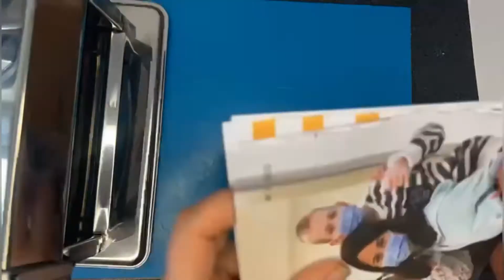Serie Mujeres de la antigüedad:Retrato de mujer del sigloXV. Grabado en miniatura hecho en Tetra Pak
Catedral de Nuestra Señora (Luxemburgo)
La Catedral de Santa Maria  que (en luxemburgués Kathedral Notre-Dame) es una catedral  luxemburguesa, que, al ser la catedral de la Arquidiócesis de Luxemburgo, constituye la principal iglesia de este país, su primera piedra fue colocada en 1613, y originalmente era una iglesia perteneciente a los jesuitas.
La catedral constituye un ejemplo de estilo gótico, sin embargo posee algunos elementos renacentistas. A finales del siglo XVIII, la iglesia recibió la imagen milagrosa de María Consolatrix Affictorum( del latín, María,consuelo de los afligidos), la patrona de la ciudad y el ducado.
Aproximadamente cincuenta años después, la iglesia fue consagrada;y elevada en 1870 al rango de catedral por Pio IX. Y, de 1935a1938,fue ampliada. Hoy la cripta de la catedral funciona como el lugar de sepultura de la Familia Gran Ducal Luxemburguesa.

Medidas del grabarado : 3 cm de ancho x 4 cm de alto.
Materiales: Papel de algodon, tinta para impresión, oleos,  cuchara o maquina para hacer pasta.